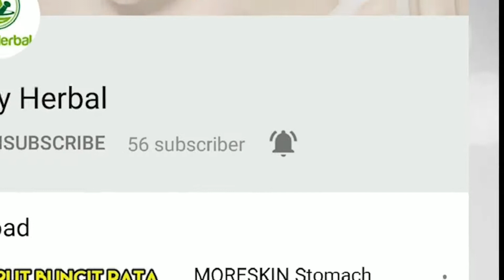7 Bahan Alami Menghilangkan Komedo Secara Cepat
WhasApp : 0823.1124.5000